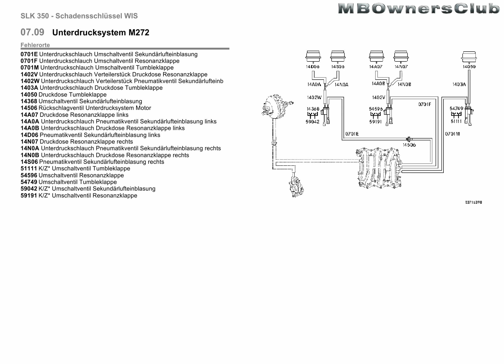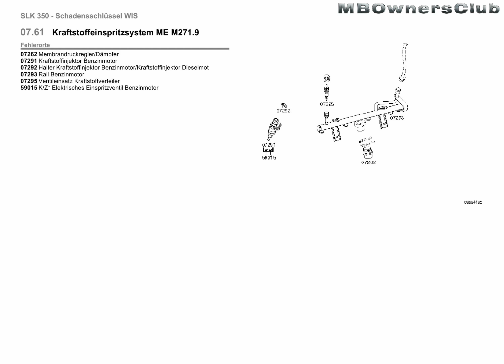Mercedes Benz SLK | Gemischbildung, Zwischenrad Steuerkette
07.09 Unterdrucksystem M271.9
Fehlerorte
0701E Unterdruckschlauch Umschaltventil Sekundärlufteinblasung
14345 Pneumatikventil Sekundärlufteinblasung
14368 Zwischenrad Steuerkette
14450 Unterdruckschlauch Pneumatikventil Sekundärlufteinblasung
14506 Rückschlagventil Unterdrucksystem Motor
59042 K/Z* Umschaltventil Sekundärlufteinblasung

07.09 Unterdrucksystem M272
Fehlerorte
0701E Unterdruckschlauch Umschaltventil Sekundärlufteinblasung
0701F Unterdruckschlauch Umschaltventil Resonanzklappe
0701M Unterdruckschlauch Umschaltventil Tumbleklappe
1402V Unterdruckschlauch Verteilerstück Druckdose Resonanzklappe
1402W Unterdruckschlauch Verteilerstück Pneumatikventil Sekundärlufteinb
1403A Unterdruckschlauch Druckdose Tumbleklappe
14050 Druckdose Tumbleklappe
14368 Umschaltventil Sekundärlufteinblasung
14506 Rückschlagventil Unterdrucksystem Motor
14A07 Druckdose Resonanzklappe links
14A0A Unterdruckschlauch Pneumatikventil Sekundärlufteinblasung links
14A0B Unterdruckschlauch Druckdose Resonanzklappe links
14D06 Pneumatikventil Sekundärlufteinblasung links
14N07 Druckdose Resonanzklappe rechts
14N0A Unterdruckschlauch Pneumatikventil Sekundärlufteinblasung rechts
14N0B Unterdruckschlauch Druckdose Resonanzklappe rechts
14S06 Pneumatikventil Sekundärlufteinblasung rechts
51111 K/Z* Umschaltventil Tumbleklappe
54596Umschaltventil Resonanzklappe
54749Umschaltventil Tumbleklappe
59042 K/Z* Umschaltventil Sekundärlufteinblasung
59191 K/Z* Umschaltventil Resonanzklappe

07.61 Kraftstoffeinspritzsystem ME M113
Fehlerorte
07291 Kraftstoffinjektor Benzinmotor
07292 Halter Kraftstoffinjektor Benzinmotor/Kraftstoffinjektor Dieselmot
07293 Rail Benzinmotor
07295 Ventileinsatz Kraftstoffverteiler
59015 K/Z* Elektrisches Einspritzventil Benzinmotor
07.61 Kraftstoffeinspritzsystem ME M271.9
Fehlerorte
07262 Membrandruckregler/Dämpfer
07291 Kraftstoffinjektor Benzinmotor
07292 Halter Kraftstoffinjektor Benzinmotor/Kraftstoffinjektor Dieselmot
07293 Rail Benzinmotor
07295 Ventileinsatz Kraftstoffverteiler
59015 K/Z* Elektrisches Einspritzventil Benzinmotor

07.61 Kraftstoffeinspritzsystem ME M272
Fehlerorte
07262 Membrandruckregler/Dämpfer
07291 Kraftstoffinjektor Benzinmotor
07292 Halter Kraftstoffinjektor Benzinmotor/Kraftstoffinjektor Dieselmot
07293 Rail Benzinmotor
07295 Ventileinsatz Kraftstoffverteiler
59015 K/Z* Elektrisches Einspritzventil Benzinmotor